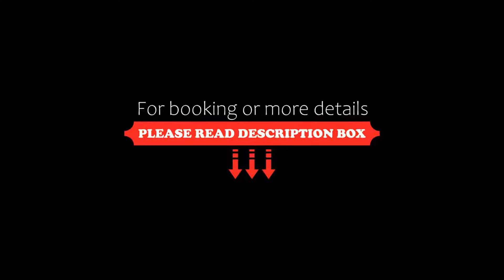Hotel Kastanienhof, Erding, Germany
About Property:
You're eligible for a Genius discount at Hotel Kastanienhof! To save at this property, all you have to do is sign in.
This 4-star hotel in Erding town centre is near Erding Train Station, a 15-minute drive from Munich Airport and 45 minutes from the Munich Trade Fair. It has a spa and gym.
All rooms and junior suites at the Hotel Kastanienhof feature satellite TV, a kettle with tea and coffee, a desk and private bathroom. WiFi is provided free of charge throughout the...
Property Type: Hotel
Address: Am Bahnhof 7, 85435 Erding, Germany
Searching For
1. Hotel Kastanienhof - Erding - Germany
2. Hotel Kastanienhof - Erding - Germany Address
3. Hotel Kastanienhof - Erding - Germany Rooms
4. Hotel Kastanienhof - Erding - Germany Amenities
5. Hotel Kastanienhof - Erding - Germany Offers and Deals
Audio Credit:
Track Title: Subway Dreams
Artist: Dan Henig